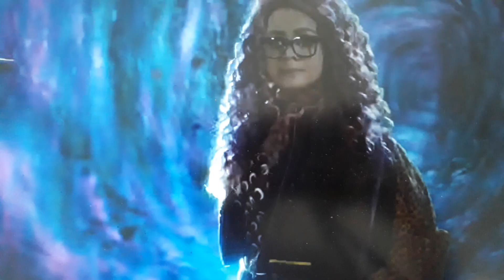Monster high la serie live accion T2 trailer 🏨